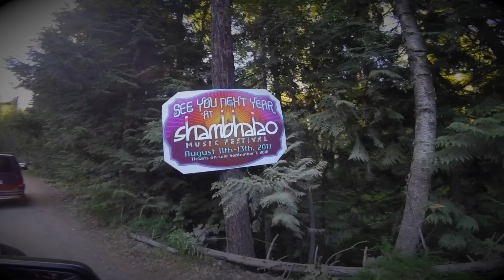Shambhala 2016 Love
A little recap of our journey at Shambhala 2016

Artist: Martin Garrix
Song: In the name of love